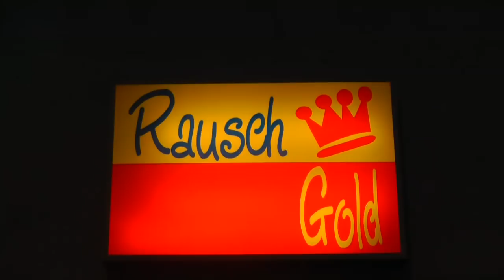Jurassica Parka: GNTM 2016 Nutten-Nachlese (18.02.2016)